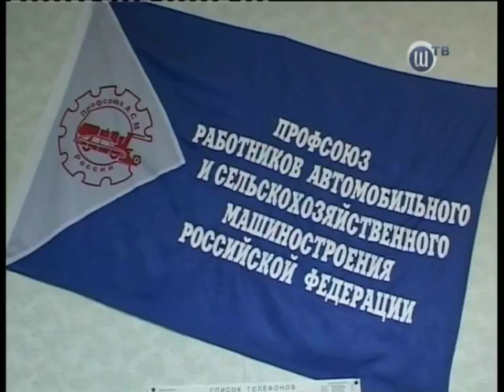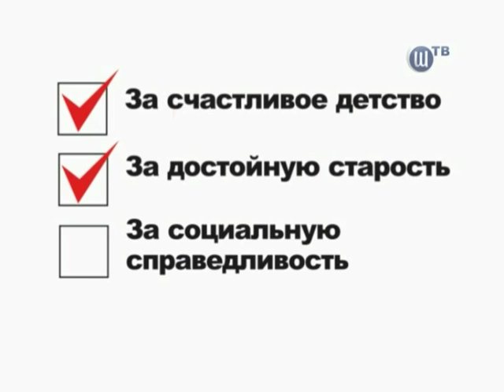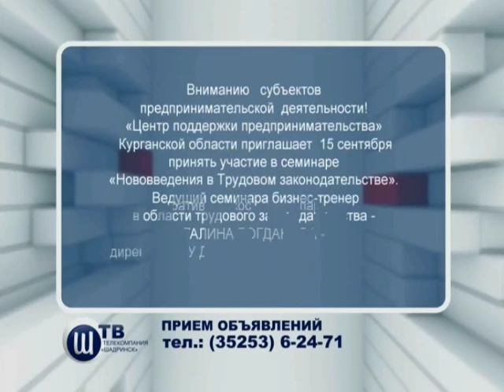Городские новости 8 сентября 2015 г.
1. Агитационные материалы кандидатов в депутаты в городскую Думу.
2. "Музыкальная шкатулка". Концерт симфонического оркестра.